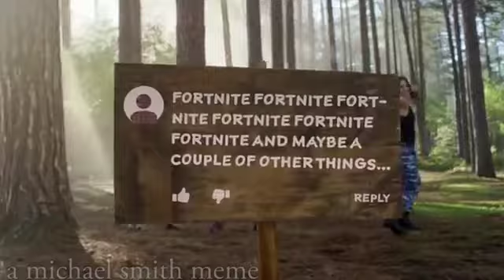Top 5 YouTubers YOU Didn't See in YouTube Rewind 2018!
a michael smith meme